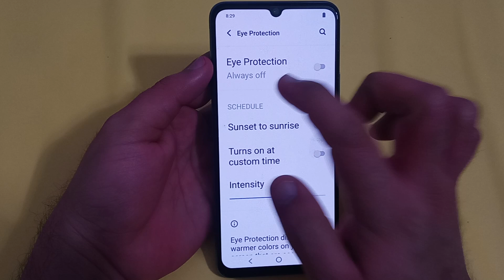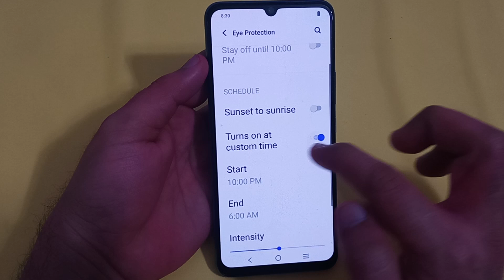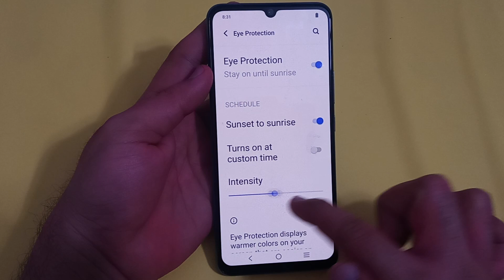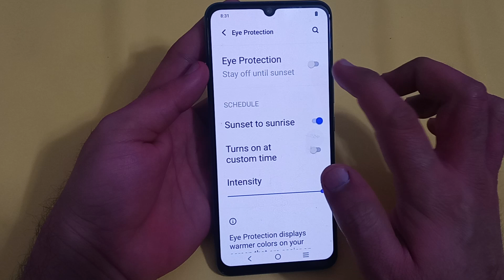Vivo y16 eye protection setting, Vivo y16 mein eye protection schedule Karen